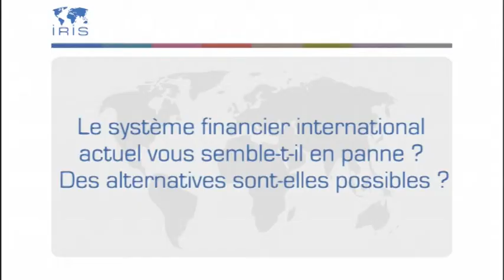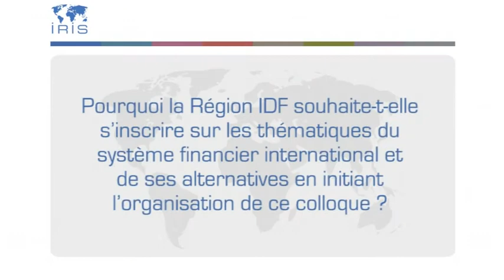Le système financier international et les nouveaux modèles de développement économique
Roberto Romero est vice-président chargé des Affaires internationales et européennes du Conseil régional Île-de-France. Il répond à nos questions à l’occasion du colloque "Le système financier international et les nouveaux modèles de développement économique" organisé par la Région Île-de-France avec l’IRIS et Eurosur, le 15 octobre 2014 à Paris :
- Le système financier international actuel vous semble-t-il en panne ? Des alternatives sont-elles possibles ?
- Pourquoi la Région IDF souhaite-t-elle s’inscrire sur les thématiques du système financier international et de ses alternatives en initiant l’organisation de ce colloque ?
- La Région IDF est-elle moteur d’initiatives concrètes pour développer des modèles économiques alternatifs ?